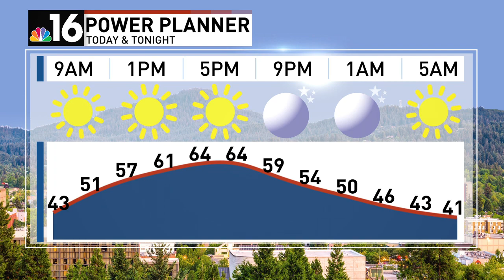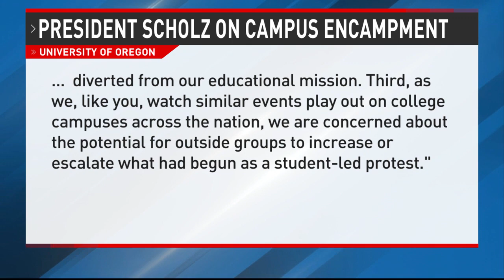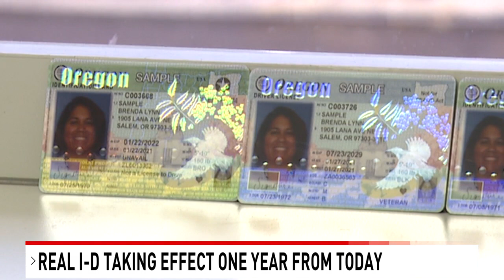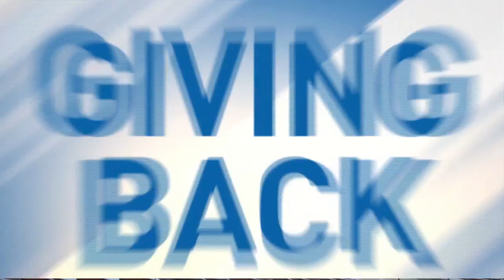NBC16 Today Morning Headlines: May 8, 2024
Join anchors Angela Yamamoto and Zach Bruhl to catch up on your top stories of the day.